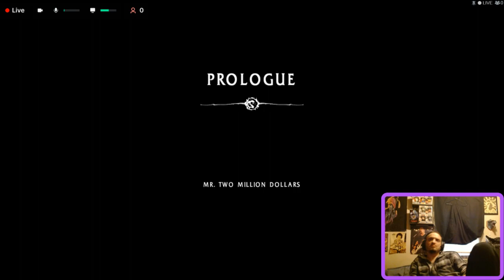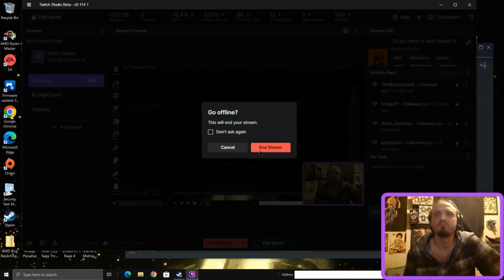"Do you want to wash Wang? or do you want to watch Wang wash Wang?" - Lo Wang (Shadow Warrior)